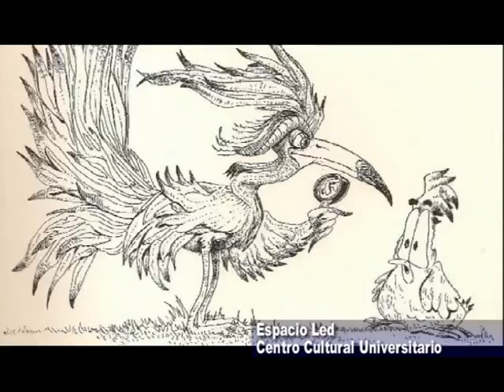Eugenio Led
En el 1er piso de Extensión Universitaria de Corrientes, se encuentra el ESPACIO LED, alli expone Eugenio Led . . .